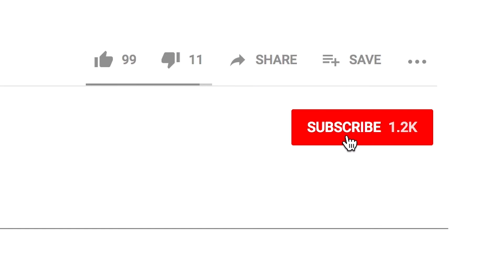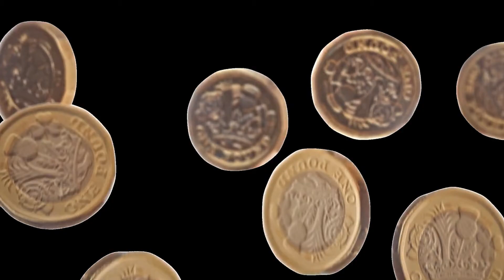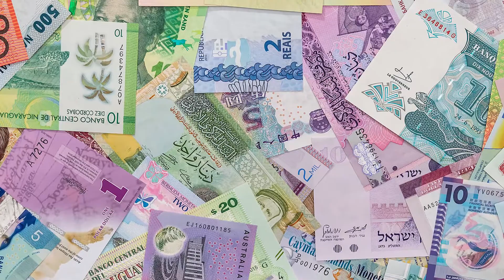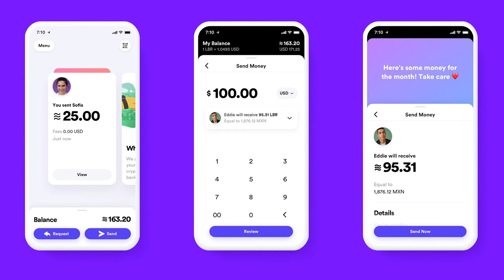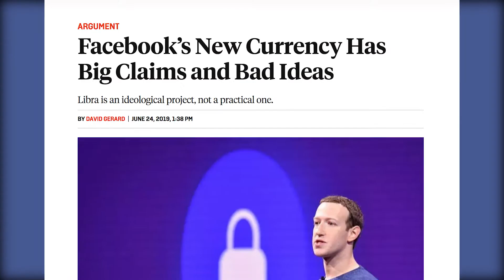Facebook Yageuka Pesa 😳 /Bank na Mitandao ya Simu Kuharibiwa Biashara.